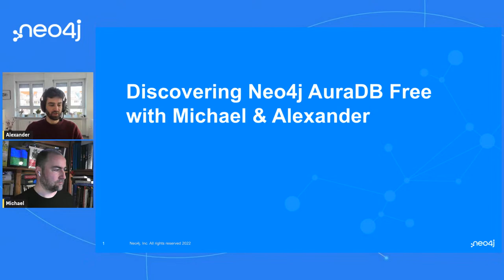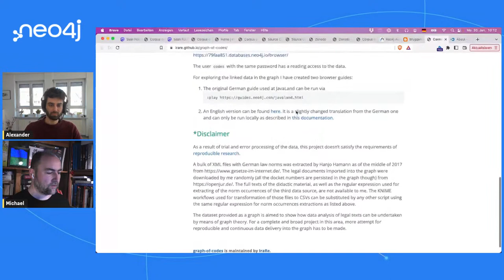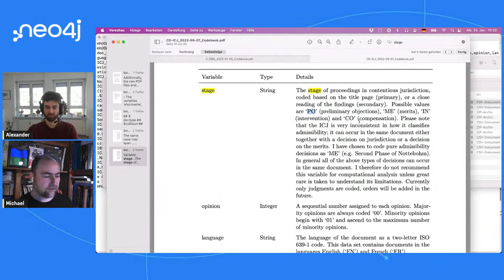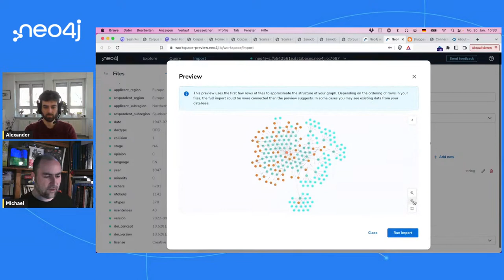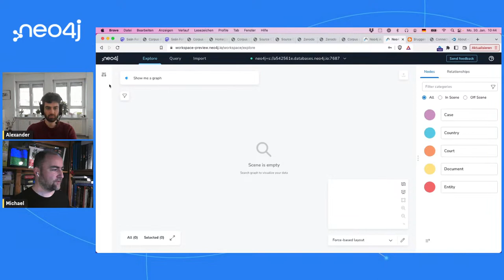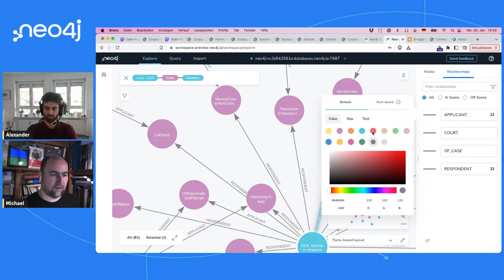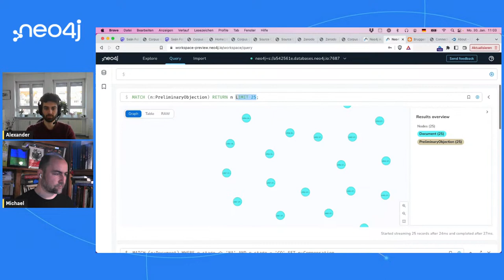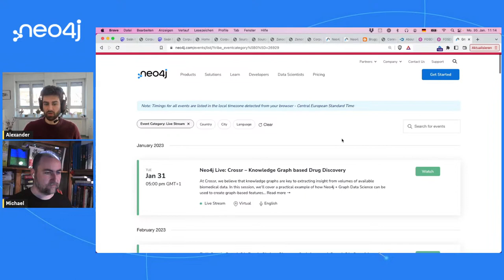International Court of Justice - Discovering Neo4j AuraDB Free with Michael and Alexander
Catch-up on missed episodes from the repo!

0:00 Intro
4:17 Court Proceedings
13:15 Working with the Data in AuraDB
25:05 Data Modelling & Import
43:25 Data Visualisation
53:48 Data Queries
1:11:33 WrapUp

for questions and discussions around Neo4j